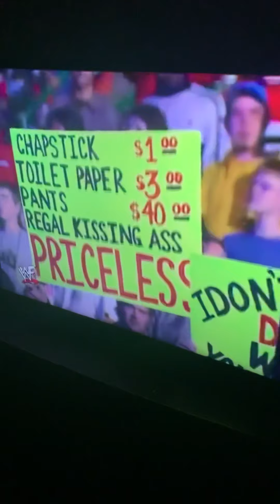Stone Cold Steve Austin Opens The Show